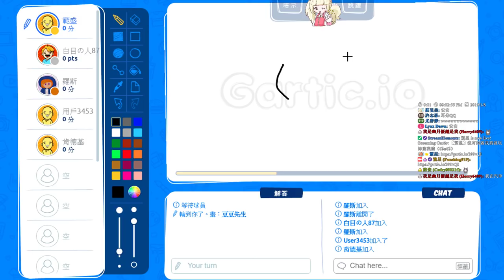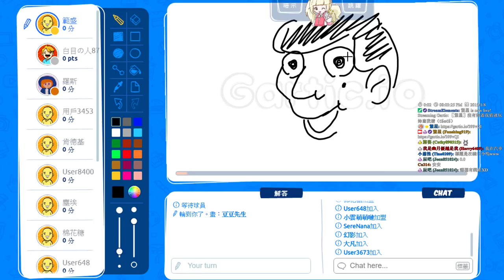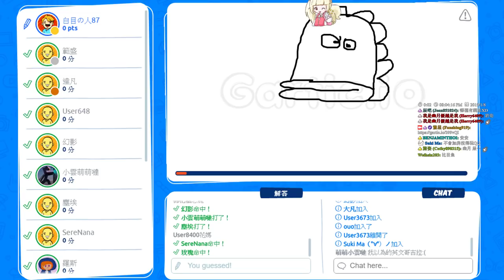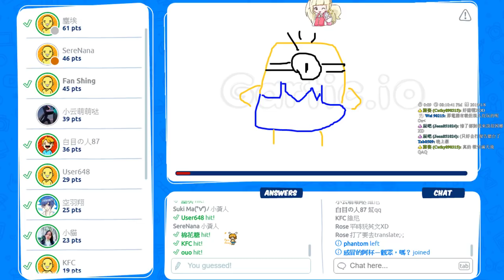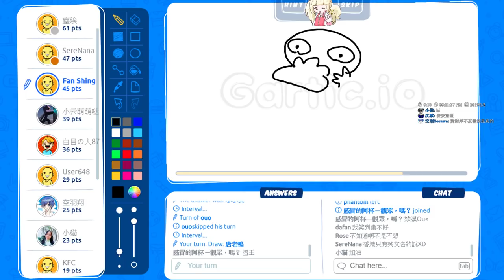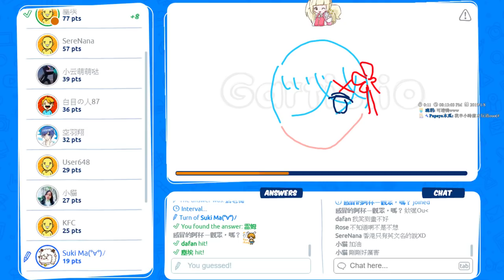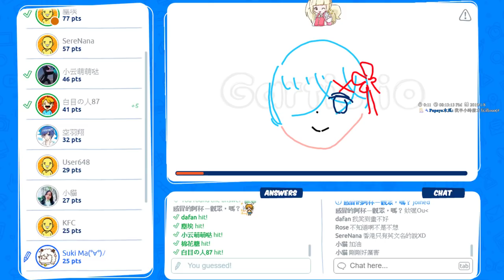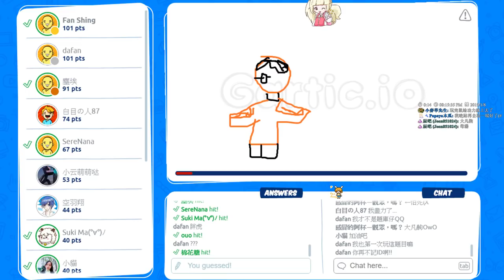【繁星】gartic io你畫我猜 2019 1 8【1】